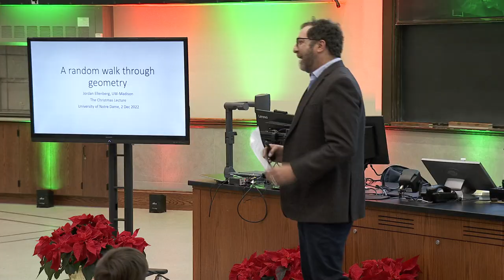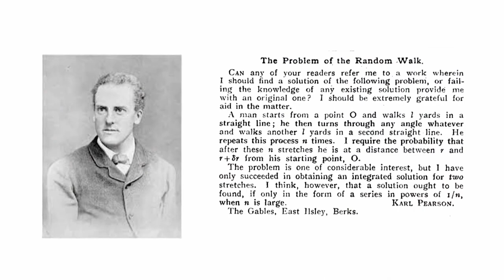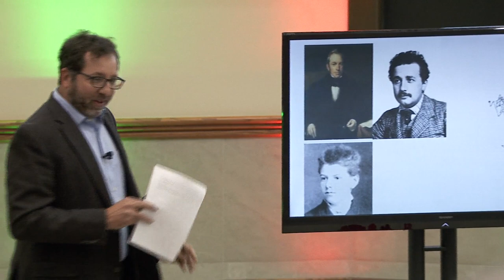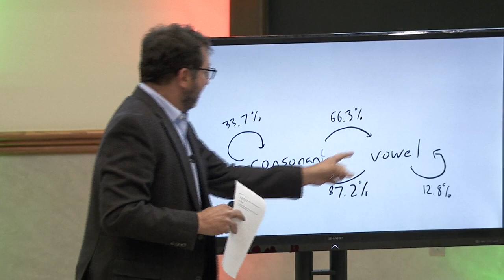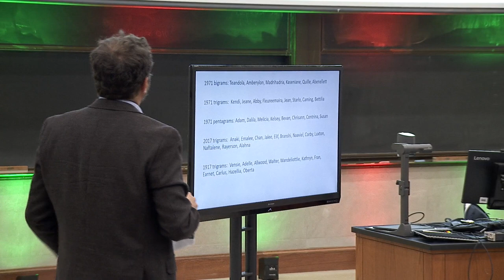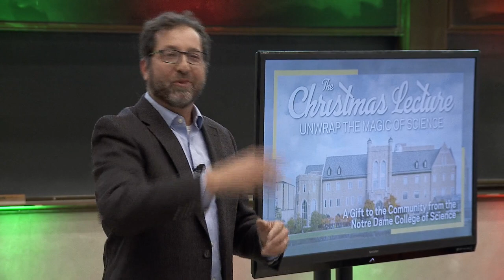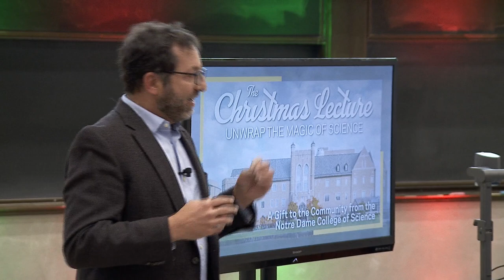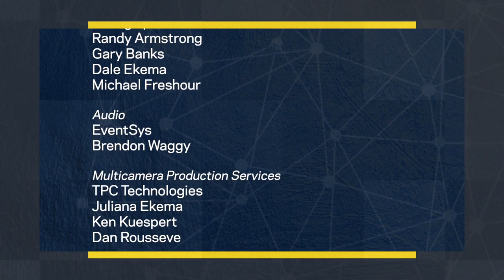The 2022 Christmas Lecture with Jordan Ellenberg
How can you stop a pandemic from sweeping the world? Can ancient Greek proportions predict the stock market? And why is learning to play chess so much easier for computers than learning to read a sentence?

Math, according to New York Times bestselling author, Jordan Ellenberg, helps every kind of thinker think better—it hones our intuition, sharpens our judgment, tames uncertainty, and lets us see the deeper structure and logic of our world.

Ellenberg is the author of several books. His most recent, Shape: The Hidden Geometry of Information, Biology, Strategy, Democracy and Everything Else, combines his trademark intellectual curiosity and jargon-free language to transform a long-forgotten subject from our high school days into a powerful tool for measuring the world around us. His previous books include How Not to Be Wrong: The Power of Mathematical Thinking—a beautifully written and refreshingly lucid mathematic exploration praised by the New York Times and Washington Post—and The Grasshopper King. Recently, he served as a consultant (and actor, briefly!) for the film Gifted, directed by Marc Webb, who cast Ellenberg for the role because, in his words: “He’s just a really charismatic teacher.”

Ellenberg has held an NSF-CAREER grant and an Alfred P. Sloan Fellowship, and in 2013 he was named one of the inaugural class of Fellows of the American Mathematical Society. His work has appeared in the New York Times, the Wall Street Journal, the Washington Post, Wired, The Believer, and the Boston Globe, and he is the author of the “Do the Math” column in Slate. His Wired feature story on compressed sensing appeared in the Best Writing on Mathematics 2011 anthology.

The Christmas Lecture presented by the College of Science aims to inspire in general audiences from age 5 to 105 the curiosity and wonder of scientific inquiry. Modeled after the Royal Institution’s Christmas Lecture series, the College of Science invites a world-renowned scientist to Notre Dame to present a series of lectures for all audiences.